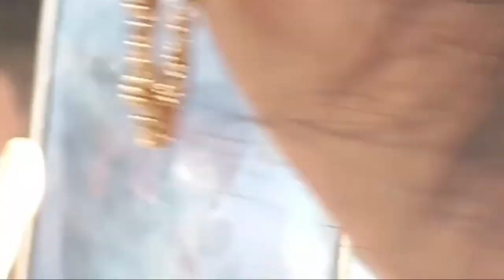അങ്ങനെ എല്ലാവരും പോയി.